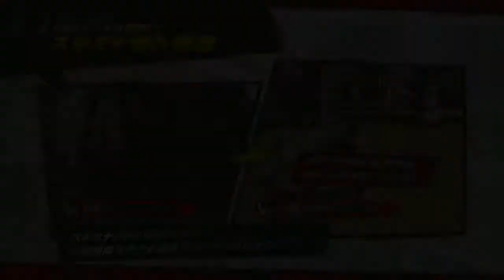J-Stars Victory VS | Ep.1 "J-Adventure Arco Dinámico" | en Español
Holaaa! Comenzamos el modo J-Adventure! la historia del J-Stars Victory VS, empezaremos con el Arco Dinámico de Luffy! espero q os guste y lo disfruteis a tope! like y fav ayudan!! muchas gracias!!